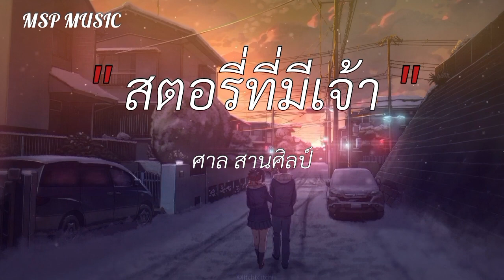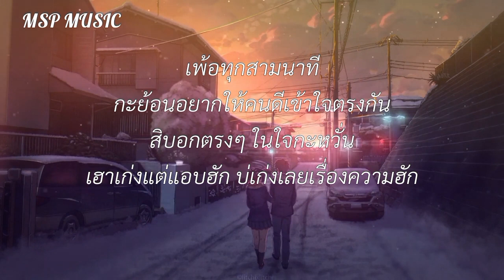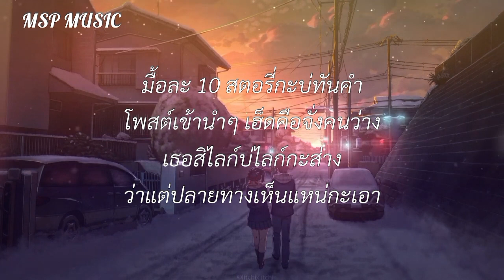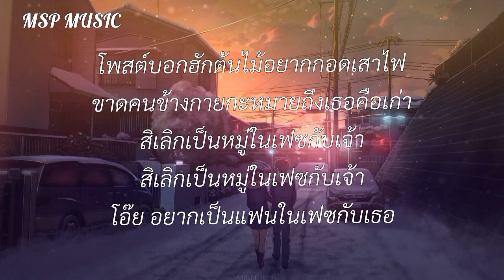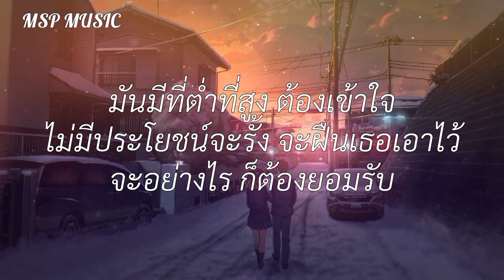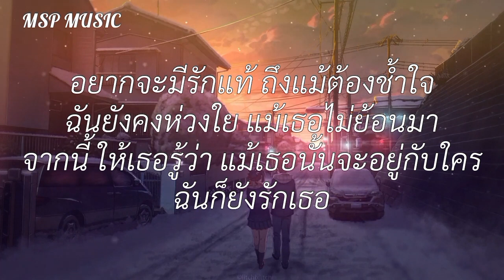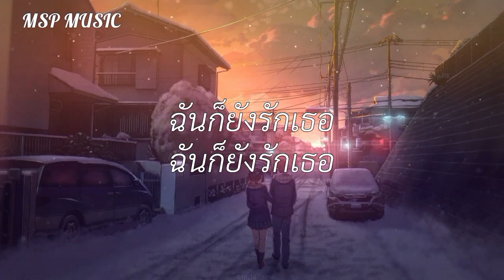ฝุ่น - Big Ass/สตอรี่ที่มีเจ้า/รักแท้ - ลาบานูน [ เนื้อเพลง ]